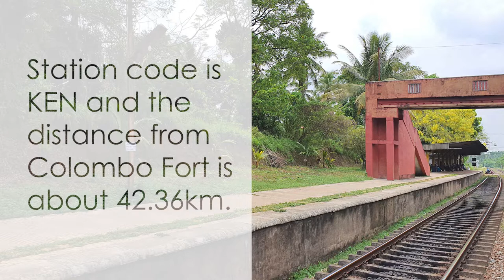Keenawala Railway Station - video 1